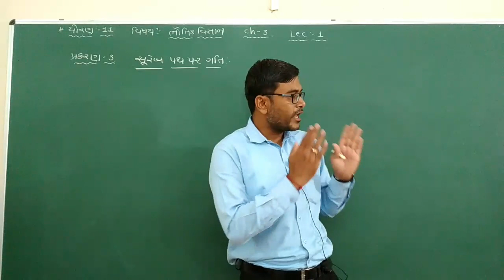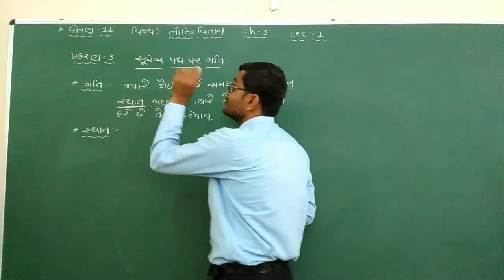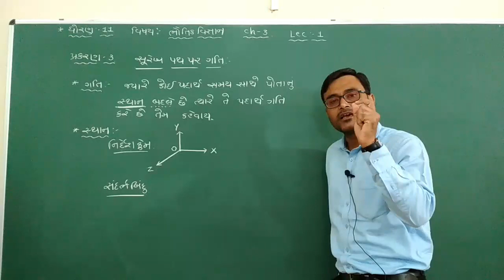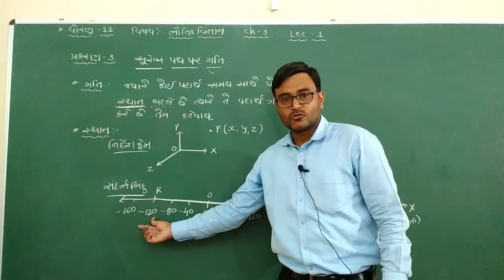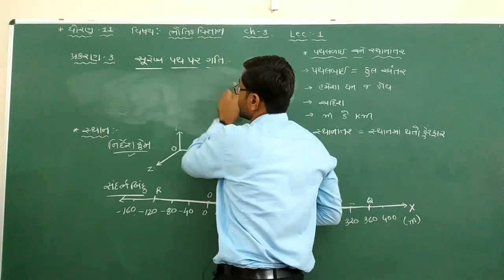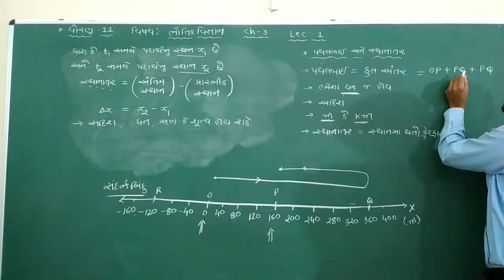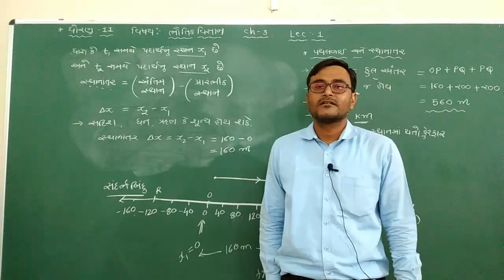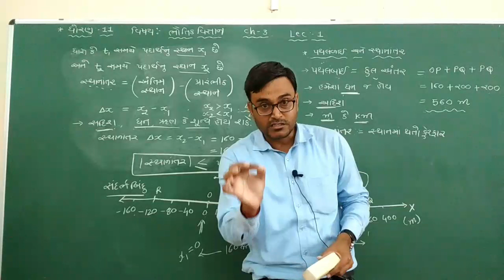Std11 ch 3 lec 1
સ્થાન, પથલંબાઈ અને સ્થાનાંતર